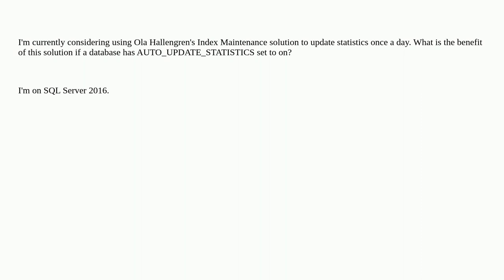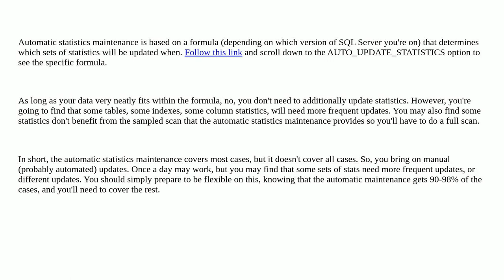Dba: Should statistics be updated manually?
Should statistics be updated manually?

A special thanks goes out to the awesome community

  sql-server ola-hallengren statistics